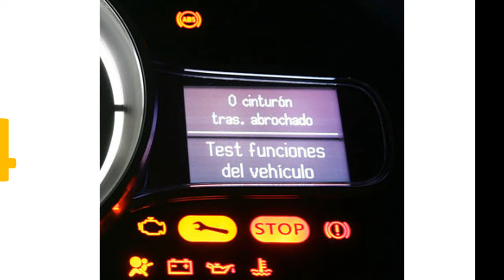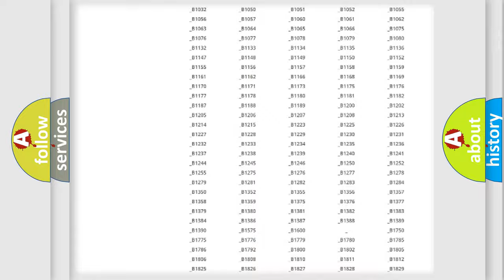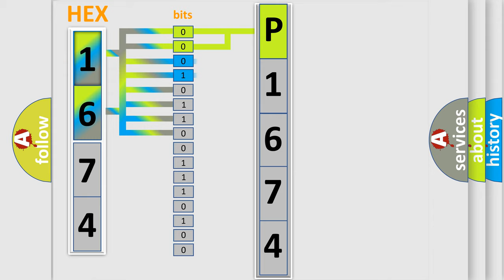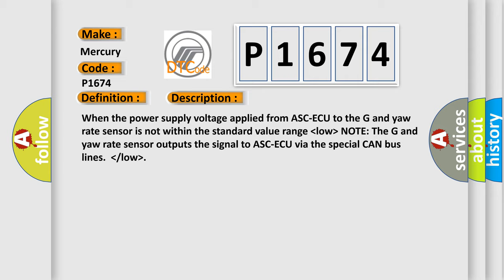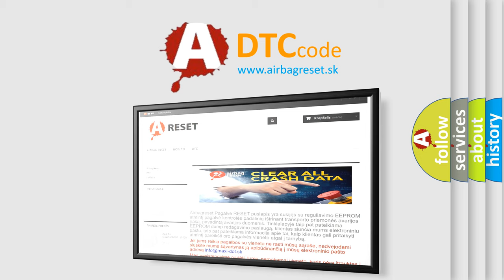DTC Mercury P1674 Short Explanation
Contents:
0:21 Basic DTC analysis according to OBD2 protocol standard.
1:48 Insight into programming
2:58 A diagnostically understandable description of the Diagnostic Trouble Code
3:05 Basic error definition

Make
Mercury
Code
P1674
Definition
Abnormality in G and yaw rate sensor operation voltage Low voltage
Description
When the power supply voltage applied from ASC-ECU to the G and yaw rate sensor is not within the standard value range  lower then low higher then  NOTE The G and yaw rate sensor outputs the signal to ASC-ECU via the special CAN bus lines   lower then  or low higher then
Cause
 Damaged wiring harness and connectors G and yaw rate sensor malfunction ASC-ECU malfunction